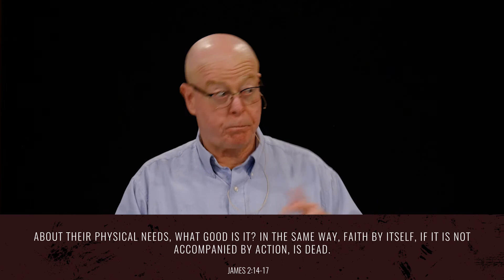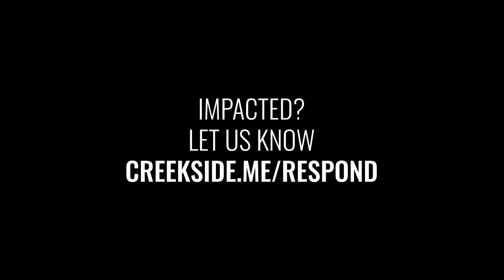THE BEST PART OF THE GOSPEL • RIGHTEOUS #1 | A SERMON ON ROMANS 3:25-31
"The best part of the gospel is God's greatness"

You can be right with God. This is true no matter what you've done, who you are, or where you're from. This series of sermons explains why it is important and how it is possible.

Miss a sermon in this series?